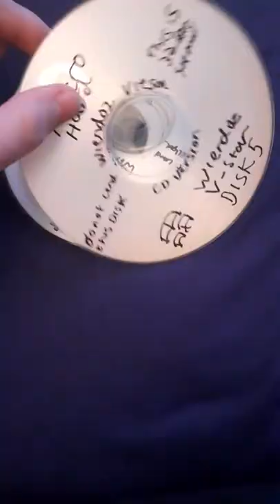Bootleg copy of Windows Vista on CD I have.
A very legit copy of Windows Vista I have on 5 CDs